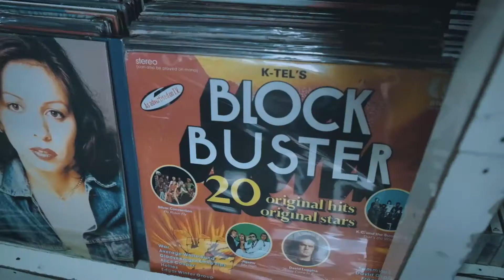One Minute Of : Culture Club - Karma Chameleon